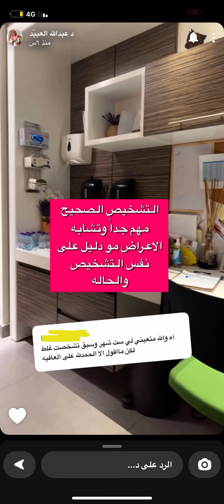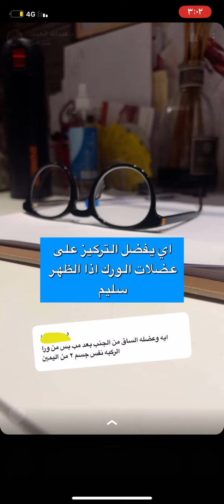الألم الممتدمن عضلة الورك الى اسفل الساق +الم اسفل الظهر وفوق الخاصره /الدكتورعبدالله العبيد